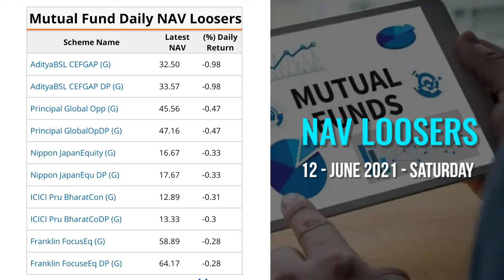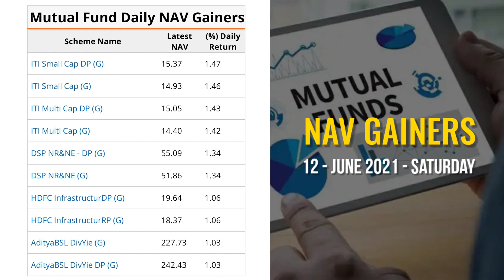Mutual Fund Daily NAV Gainers & Looser | SBI, Kotak, ICICI, HSBC, Tata Quant, L&T | 12 June 2021